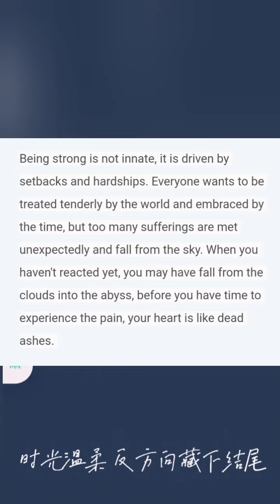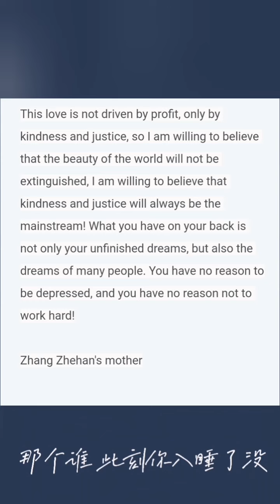[ENG Tran]2021年11月张哲瀚妈妈发表的朋友圈 The letter from Zhang Zhehan's mother Nov 2021, 致哲瀚，也致粉丝，全屏见歌词，歌:跑去见你